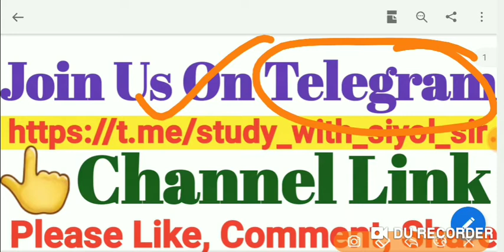MCQ || WHAT IS MCQ || IMPORTANCE OF MCQ IN COMPETITIVE EXAM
देखें गए वीडियो पे कमेंट अवश्य करें।।।।।